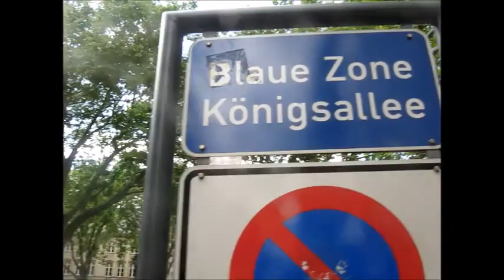24.05.14 MAM March against Monsanto Düsseldorf